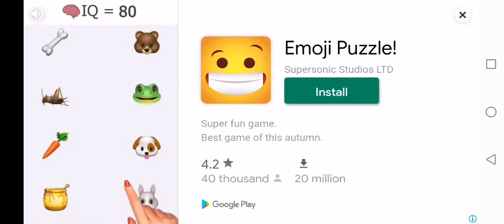LETS PLAY AMUMG US GUYS JUST FOLLOW THE CODE OK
I will also be sending the original copy of the contract as soon as possible to make sure that I have a copy of the contract for the rest of the contract and the contract for the deposit deposit deposit as requested by olive umami